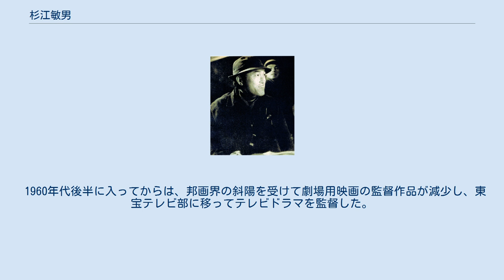杉江敏男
杉江 敏男（すぎえ としお、1913年9月24日 - 1996年10月10日）は、日本の映画監督。
 静岡県静岡市（現静岡市清水区）出身。
早稲田大学卒業後、1937年にP.C.L（東宝の前身）に入社。
山本嘉次郎、豊田四郎、島津保次郎、成瀬巳喜男、黒澤明らの助監督を務め、1950年、『東京の門』で監督に昇進する。
以降、『その人の名は云えない』『忘却の花びら』などのロマンスもの、『ジャンケン娘』『お姐ちゃんシリーズ』『若大将シリーズ』などの青春映画、『密輸船』などのアクション映画、『社長シリーズ』やクレージーキャッツ主演のコメディと、多方面に撮り分ける監督として東宝を支えた。
公開ベースで見ても、1955年6本、1956年7本、1957年5本、1958年4本、1959年4本、1960年5本、1961年6本･･･と、邦画界の量産時代に、休む間もなく次から次へと会社から回ってくる企画を撮り続け、20年満たない期間に68本もの監督作品を残した。
 いわゆる、喜劇映画や青春映画を中心としたプログラムピクチャーの旗手であったが、杉江自身はサスペンス映画の監督を望んでいたといい、『三十六人の乗客』『黒い画集 ある遭難』など、監督作品の中でも数少ないサスペンス作品は、現在でも高い評価を受けている。
 1960年代後半に入ってからは、邦画界の斜陽を受けて劇場用映画の監督作品が減少し、東宝テレビ部に移ってテレビドラマを監督した。